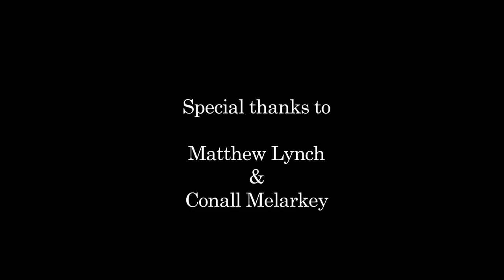''Daffodils''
Final Year film
A psychological horror exploring vicious nightmare cycles and the emotions of fear and anger.
A Conor Burns film.